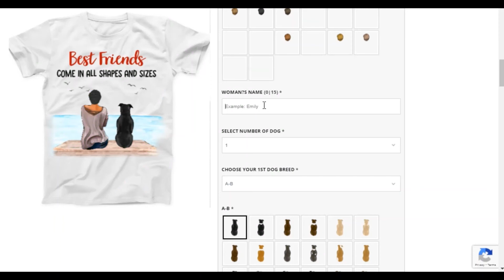Personalized I Found Your Paws Dog T Shirt OB273 85O47